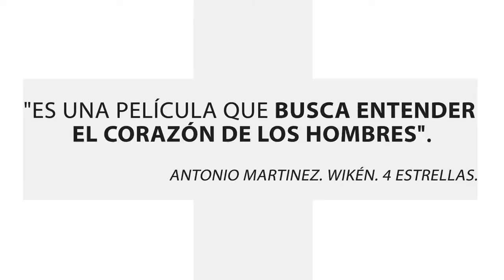Karadima Cuñas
Nuevas cifras de Karadima